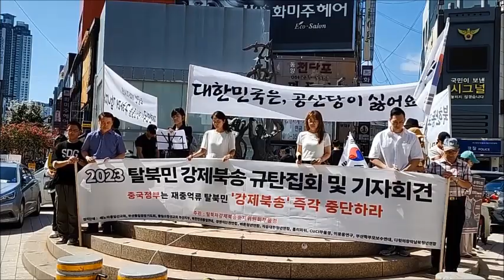03.국민의례/중국 🇨🇳 정부는 탈북민 강제북송 즉각 중단하라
탈북민 강제북송 즉각 중단하라!!
주최:탈북자강제북송중지위원회 부울경.
( 장소: 부산 광복동 구 미화당 앞)
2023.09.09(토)